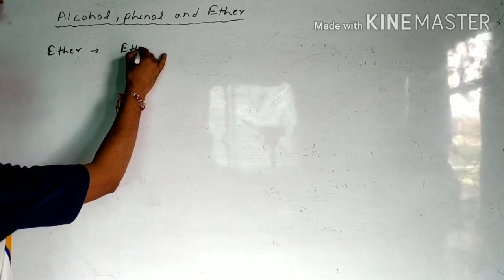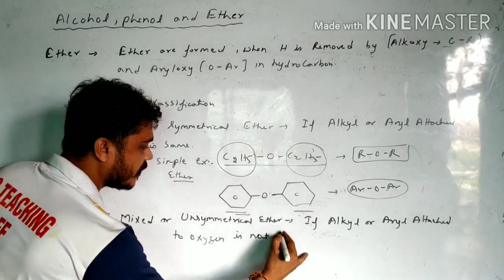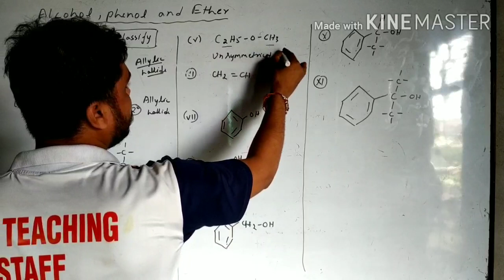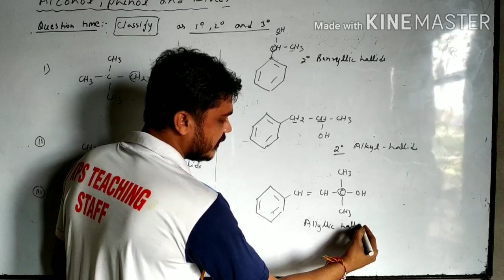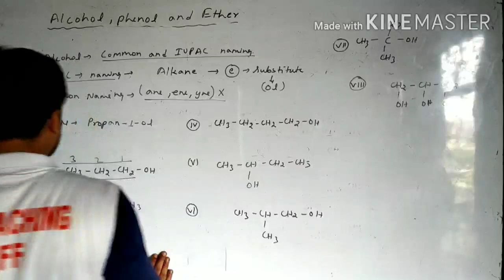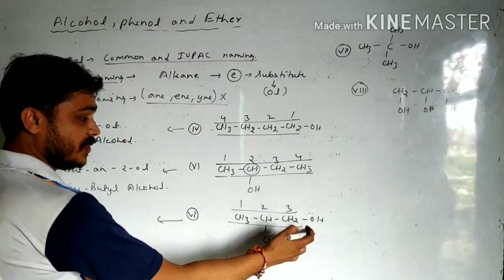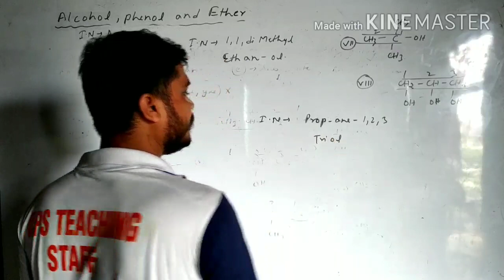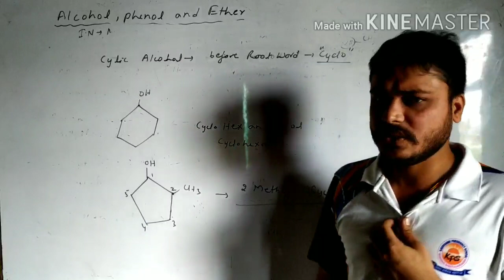Alcohol, phenol and ether- class 12th- part 2( topic- common and iupac naming)